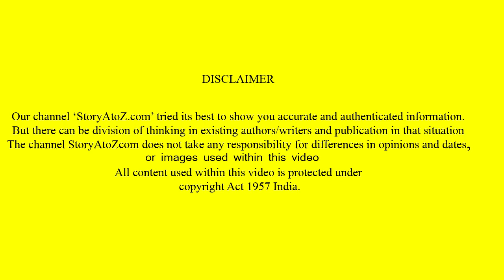गुरु हरकिशन साहिब जी प्रकाश | Guru Harkrishan Sahib Ji | Sakhi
StoryAtoZ.com Team